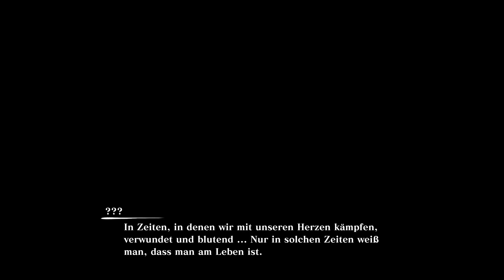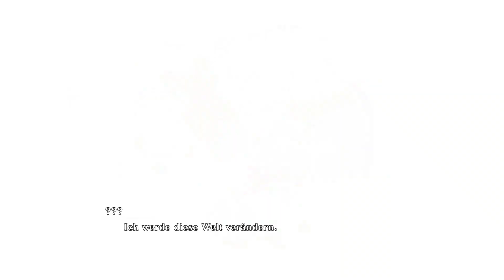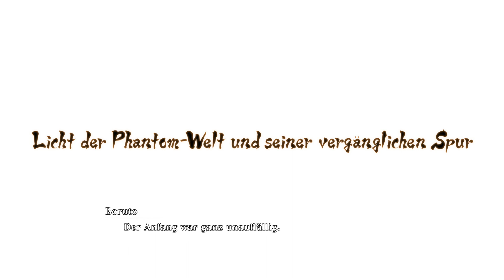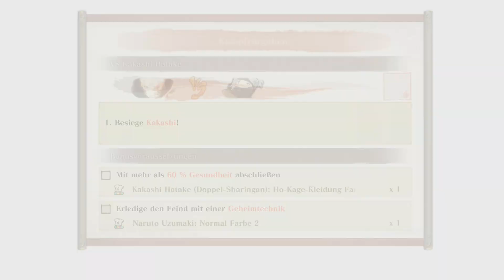NARUTO X BORUTO Ultimate Ninja Storm Connection #14:Wer ist Boruto Uzumaki?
Plattformen: Nintendo Switch, PlayStation 4, PlayStation 5, Xbox One, Xbox Series, Microsoft Windows
Entwickler: CyberConnect2
Lizenz: proprietäre Lizenz
Genres: Kampfspiel, Adventure
Herausgeber: Bandai Namco Entertainment, Namco Bandai Games America Inc.
Serie: Naruto: Ultimate Ninja, NARUTO SHIPPUDEN: ULTIMATE NINJA STORM